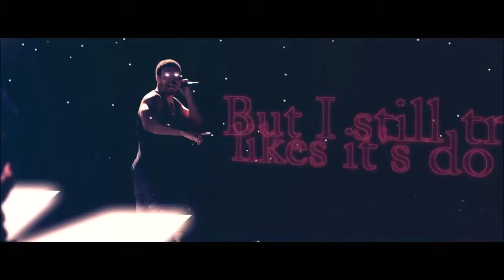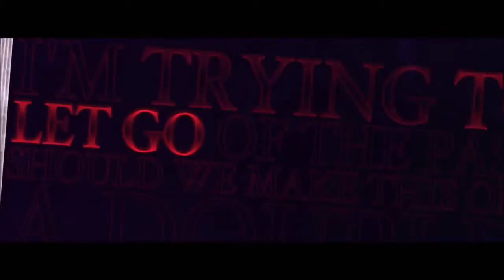Drake - We'll Be Fine Official Video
Watch Drake "We'll Be Fine" Video French filmmaker Mikael Colombu finally delivers the visuals intended for Drake's "Take Care" track, "Well Be Fine". While the director who famously directed the Weeknd's "The Knowing" was initially taken on to supply the video for the song, Drake decided to scrap the project.